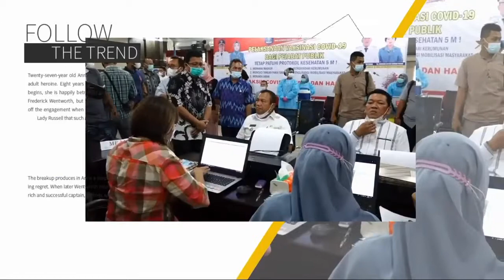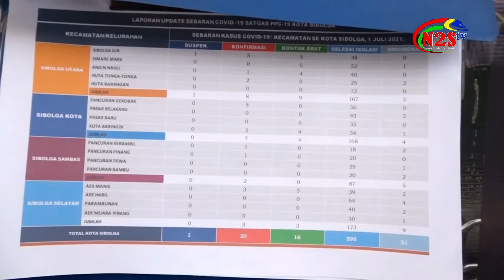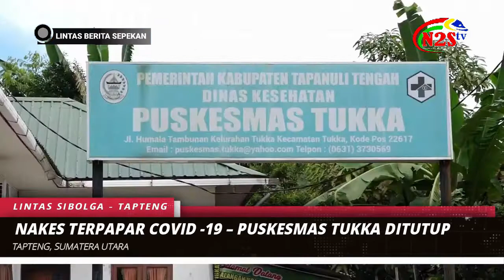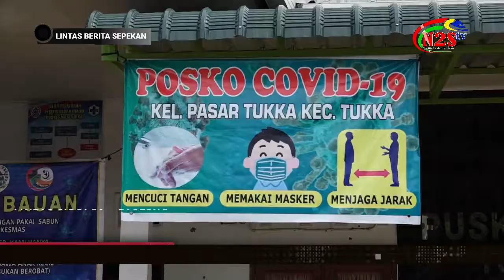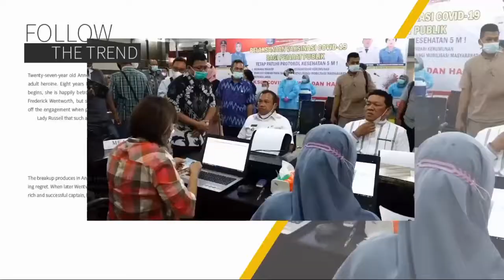Lintas Berita Sepekan Edisi 10 Juli 2021